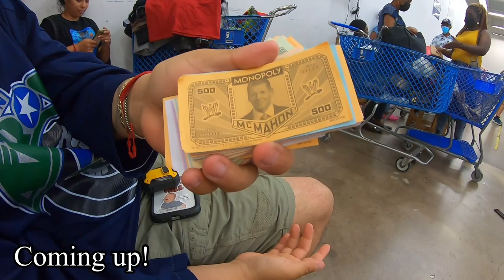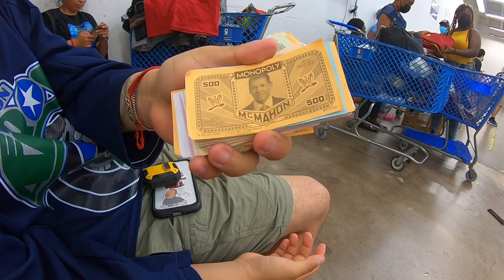Thrifting for Profits At The Goodwill Bins!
eBay store